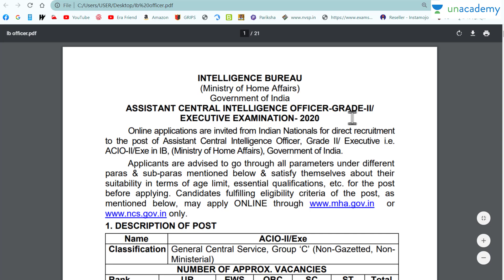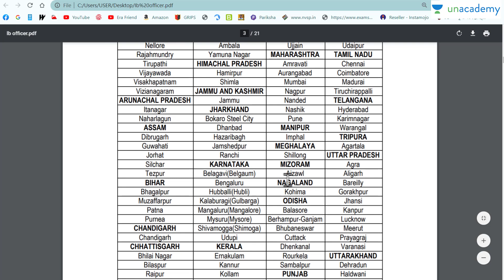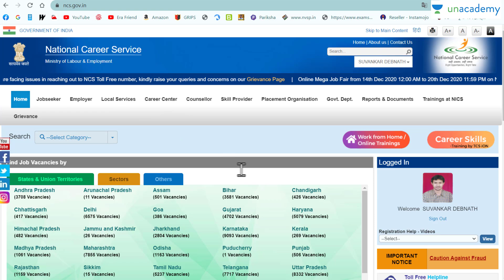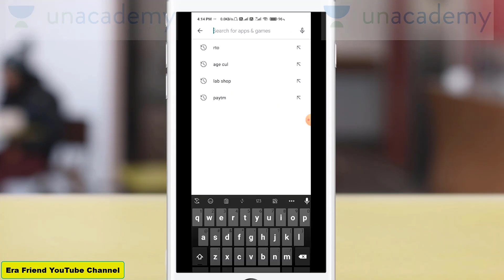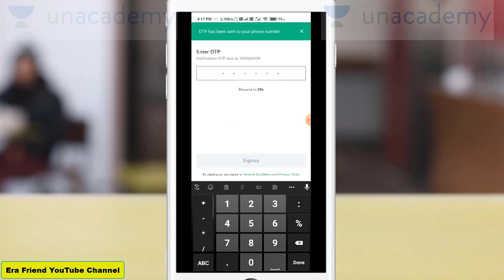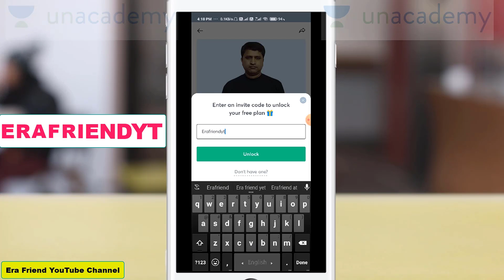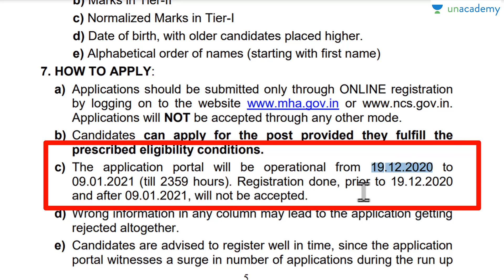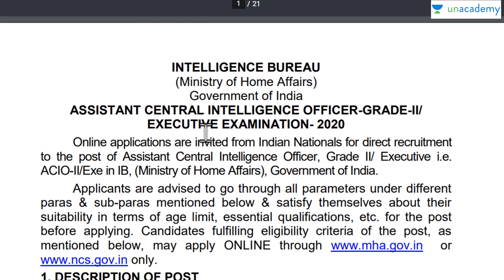রাজ্য থেকে Group-C পদে আইবি নিয়োগ | apply ONLINE through mha.gov.in or ncs.gov.in only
রাজ্য থেকে Group-C পদে আইবি নিয়োগ | apply ONLINE through mha.gov.in or ncs.gov.in only, Online applications are invited from Indian Nationals for direct recruitment to the post of Assistant Central Intelligence Officer, Grade II/ Executive i.e. ACIO-II/Exe in IB, (Ministry of Home Affairs), Government of India. Applicants are advised to go through all parameters under different paras & sub-paras mentioned below & satisfy themselves about their suitability in terms of age limit, essential qualifications, etc. for the post before applying. Candidates fulfilling eligibility criteria of the post, as mentioned below, may apply ONLINE through only.

Essential Qualifications- Graduation or equivalent from a recognized university.
Desirable Qualifications- Knowledge of computers.

ভারতের নাম্বার ওয়ান ই-লার্নিং প্ল্যাটফর্ম- Unacademy. গুগল প্লে-স্টোর থেকে ডাউনলোড করুন। আর যেকোনো চাকরির প্রস্তুতি, লাইভ ক্লাস করুন একেবারে ফ্রিতে, আমাদের কুপন কোড ব্যাবহার করে।

👍 Enter This Code for Free Class- ERAFRIENDYT

আনএকাডেমি অ্যাপ ডাউনলোড করার পর আমাদের কুপন কোড ব্যবহার করলে ১০% ডিসকাউন্ট পেয়ে যাবে-

📌 তোমরা UNACADEMY LEARNING APP এ FREE CLASS দেখতে পারবে, FREE MOCK TEST দিতে পারবে।

New Learner দের জন্য 1 টি Invite Code চাইবে সেখানে ERAFRIENDYT এই Code টি Use করতে হবে। একদম free তে প্রস্তুতি নিতে পারবে সবাই।